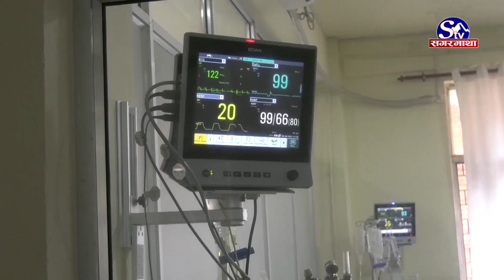कोरोना संक्रमणदर बढ्यो, अस्पतालमा विरामी बढ्न थाले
पछिल्ला केही दिनयता नेपालमा कोरोना भाइरस संक्रमणदर बढेको छ । संक्रमितको संख्या बढेसँगै अस्पतालका बेडहरू बिरामीले भरिन थालेका छन् । शुक्रराज ट्रपिकल तथा सरुवा रोग अस्पताल टेकु, सशस्त्र प्रहरी अस्पताल, पाटन अस्पताल र शिक्षण अस्पतालमा पछिल्लो एक सातायता कोरोना संक्रमित भर्ना हुने संख्या क्रमशः बढिरहेको छ ।